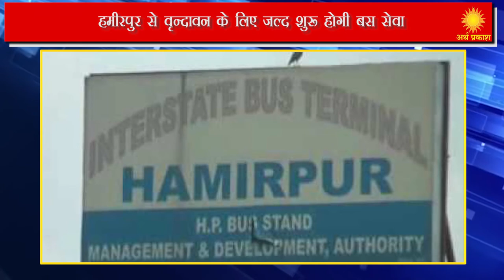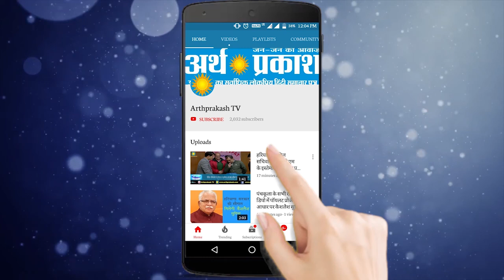News Bulletin : पांच राज्यों की विशेष, ख़बरें,देखते रहें अर्थ प्रकाश टीवी